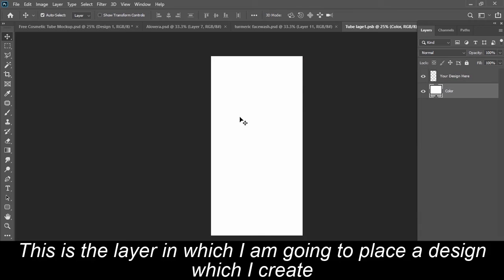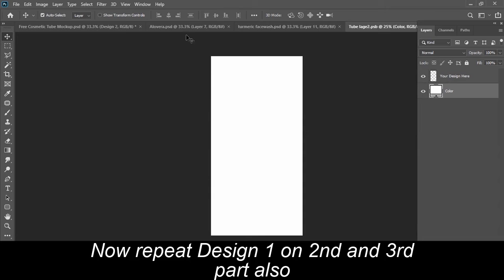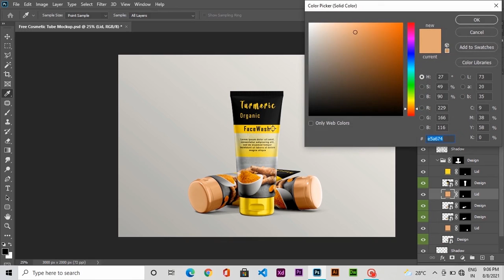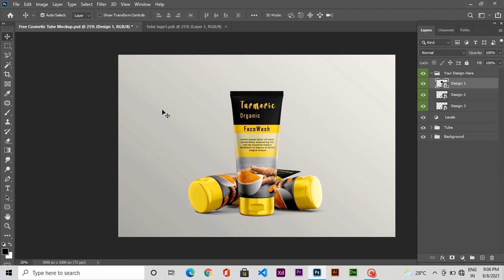How to Use Mockup in Adobe Photoshop Tutorial 2021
WD Shekhar, in this Photoshop Tutorial. We learn, How to use the mockup in Adobe Photoshop tutorial 2021.

mockup-design